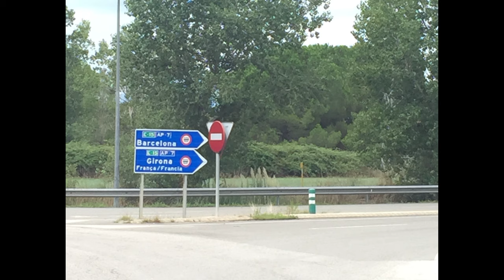#8 Lazurowe Wybrzeże - NICEA i MONAKO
Ósmy odcinek mojej podróży po Europie. W tym odcinku opowiadam Wam o czasie spędzonym w Nicei, a także o krótkim wypadzie do Monako. Miłego oglądania! ;)

AIRBNB.PL - 100 zł ZNIŻKI!

Szukasz noclegu na swoją podróż? Załóż konto na AIRBNB klikając w link poniżej a dostaniesz 100 zł zniżki na pierwszą rezerwację.